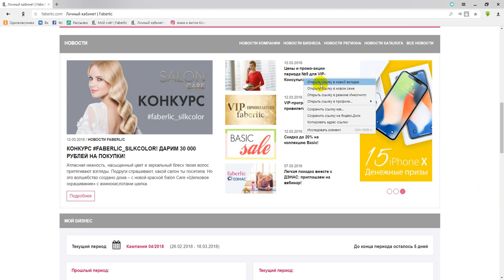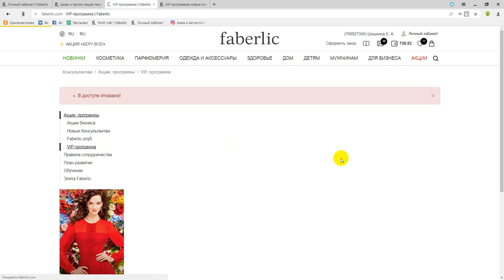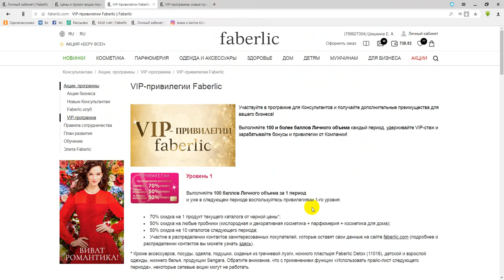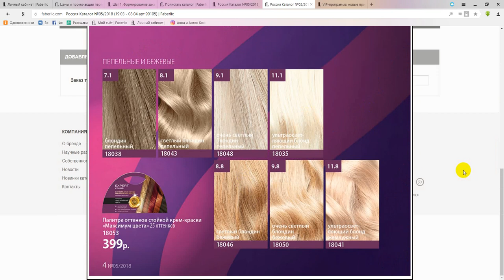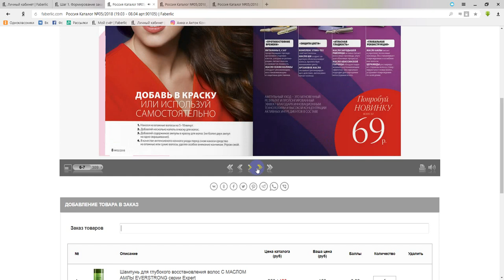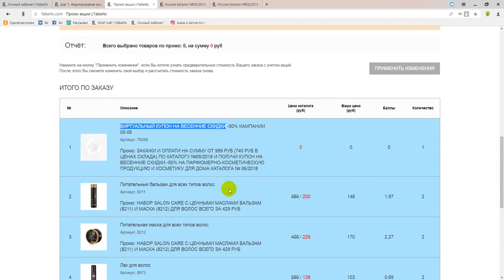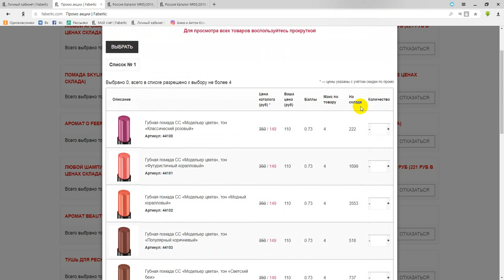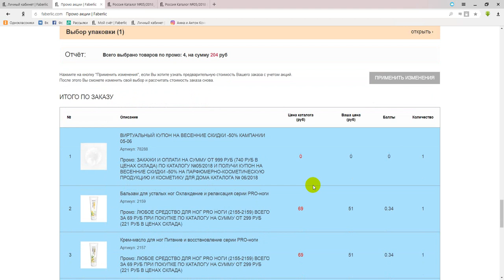С 13.03. для VIP от уровня 4 - доступны цены и промо №5! Действует в №4/2018.